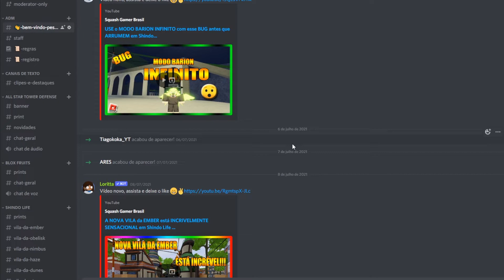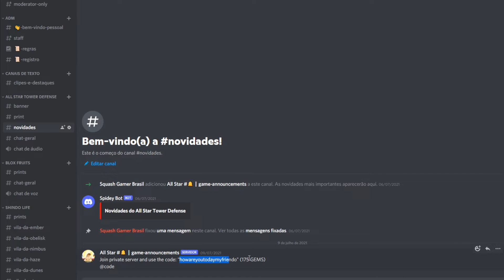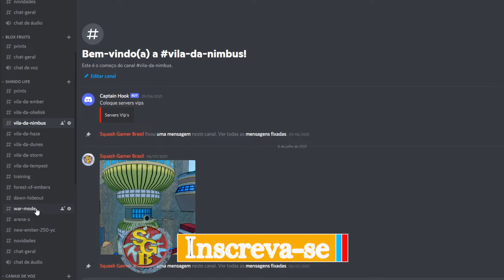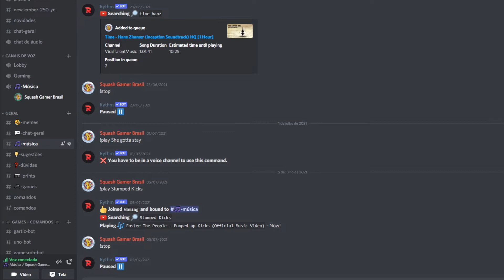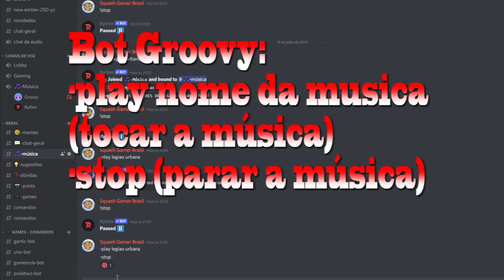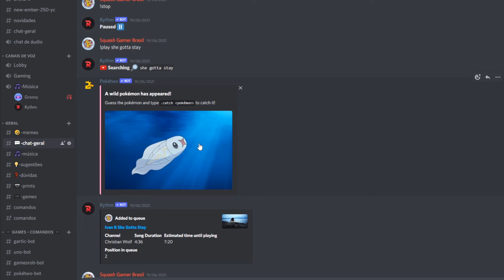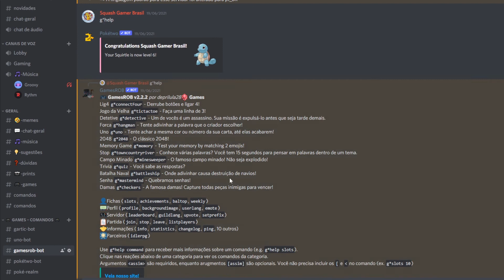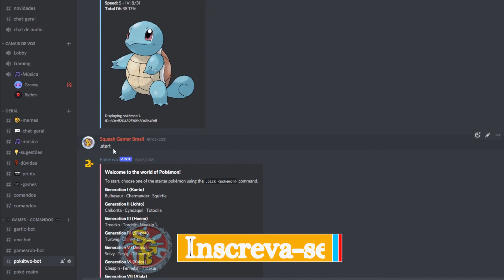LANÇAMENTO do DISCORD OFICIAL do CANAL !!!!!!!!!!!!!!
Dessa vez o vídeo é meio diferente, ou melhor dizendo, é totalmente diferente. Hoje é o dia do lançamento do discord oficial do canal. Finalmente eu fiz ele de tanto vocês pedirem para eu criar um. Espero que vocês gostem.

No vídeo eu mostro mais ou menos como ele está, mas eu vou logo avisando que ainda não sei mexer direito. Leiam as regras com muita atenção e também façam o seu registro lá para ter um controle. Quero ver todo mundo lá hein!

Aproveitando, irei deixar logo abaixo alguns links de equipamentos que eu uso como controle do Xbox para PC entre outros. Também quero indicar 2 livros que li e achei super interessante.

Livros:
Os segredos da mente milionária
LIVRO FÍSICO

A boa sorte
LIVRO FÍSICO

Equipamentos:
Controle Xbox One e PC
Fone com Microfone Usb Preto Microsoft
Teclado e Mouse Gamer Multilaser - TC195
Volante Logitech G29 Driving Force

Amazon Prime (videos e mais)

🔴NOVAS METAS de Inscritos do canal:
💥1.000 Inscritos ✔️
💥2.000 Inscritos ✔️
💥3.000
💥4.000
💥5.000
💥6.000
💥7.000
💥8.000
💥9.000
💥10.000

✅Confira também:
🔴APROVEITE antes que ACABE!! BUG PARA para UPAR MUITO RÁPIDO em Shindo Life(Shinobi Life 2)[ ROBLOX ]